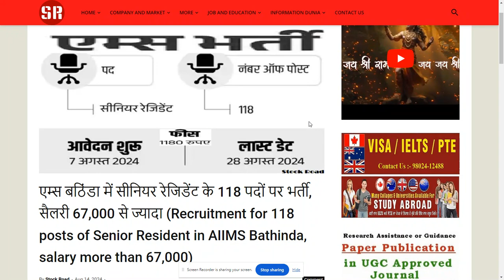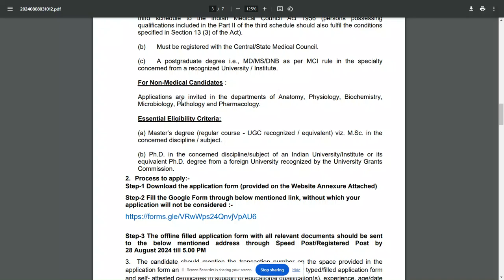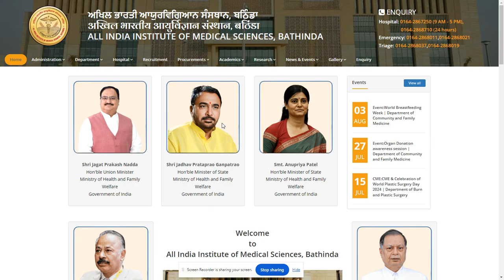Recruitment of Senior Resident in AIIMS Bathinda 2024--SearchMe (All-in-one-dunia)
एम्स बठिंडा  में सीनियर रेजिडेंट के 118 पदों पर भर्ती, सैलरी 67,000 से ज्यादा (Recruitment for 118 posts of Senior Resident in AIIMS Bathinda, salary more than 67,000)